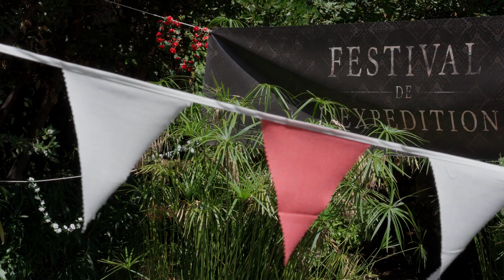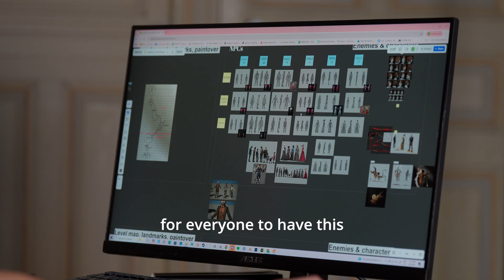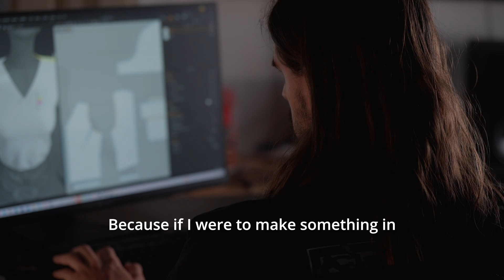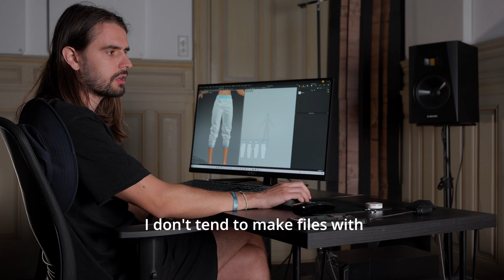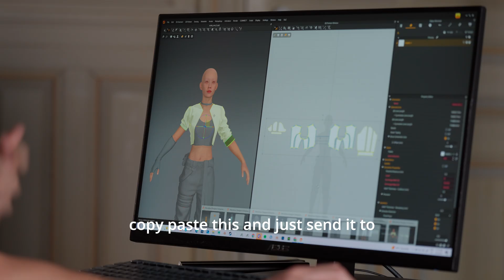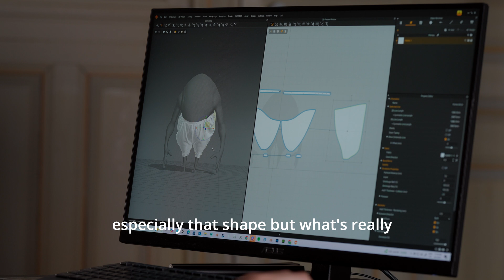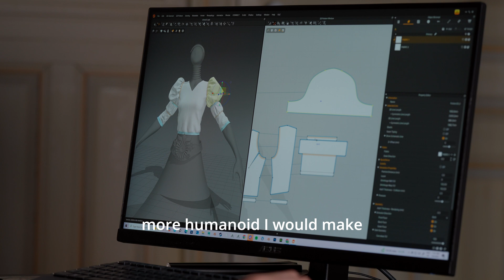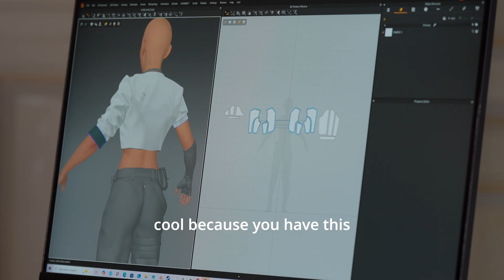Creating Narrative through Character Design in Expedition 33 (2025 Game of The Year)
We sat down with Alan Reynaud, Lead Character Artist at Sandfall Interactive (the studio behind Clair Obscur: Expedition 33), to uncover the secrets behind its captivating visuals.
Set in a stunning, Belle Époque-inspired Art Deco France, the game's compelling narrative relies heavily on authentic character design.
In this case study, Alan reveals his unique workflow using Marvelous Designer, along with some tips and tricks for crafting authentic period-specific garments that elevate the story.

If you're a character artist, game developer, or a fan of Expedition 33, you don't want to miss this this exclusive look behind the scenes of the 2025 Game of The Year!
Social Media & Links:
Version used:
Marvelous Designer 2025.1

Tutorial Computer Specifics:
OS: Windows 11 64 bit
CPU: i7+
GPU: RTX 3060 or RTX 4070
Recommended Specs (PC):
GPU min: NVIDIA® GeForce RTX series or NVIDIA® Quadro RTX , RTX A series (NOTE: GPU simulation currently only works with NVIDIA Graphics cards [10/2024])